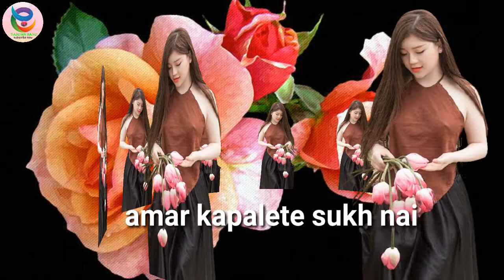আমার কপালে তো সুখ নাই। Amar kapale to sukh nai। sabdan band#YouTube ইউটিউব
আমার কপালে তো সুখ নাই। Amar kapale to sukh nai। sabdan band#
 ইউটিউবYouTube